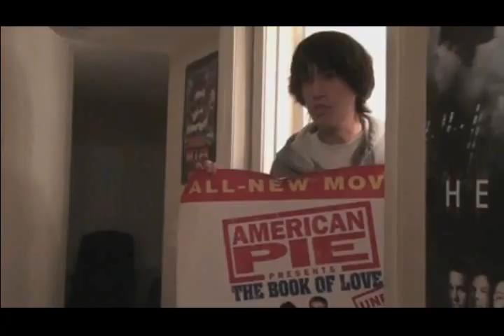THE SPOOKIEST POSTER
JESUS THIS IS EFFIN SPOOKY.
An Ishkibibl and OMGTSN collaboration.